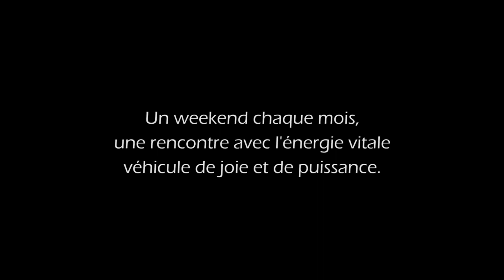Partage de bons outils pour élever son énergie et sa joie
Voici un partage d'expériences autour de la question du dépassement de soi et du second souffle. De ce fait, je mets à votre disposition (ci-dessous) une fiche pratique tirée des enseignements ancestraux du Kundalini-Yoga, ayant pour vocation de redonner du lustre à notre ceinture abdominale. La ceinture abdominale est une zone fondamentale de notre corps, car là se trouve notre réservoir de vitalité (Chi-prana-Qi) ! C'est de cet endroit que notre force est activée pour devenir parfois Kundalini ! Alors, le courage et la régularité sont les mots clefs du succès. Juste de quoi nous ouvrir à plus grand que nous.

Ce que je transmet ici m'est venu à la suite de plusieurs montées de l'énergie Kundalini. Par bribes successives, j'ai pu entrevoir la circulation qui se produisait en moi au niveau des chakras et plus globalement encore. Beaucoup de peurs et de critiques sont actuellement véhiculées à son propos. Je ne peux que témoigner de mon expérience et de celle des personnes que j'ai eu l'occasion d'assister lors de ma formation ou des mes cours. Bien que très bouleversante sur tous les plans de la normalité, je ne peux que recommander d'en faire l'expérience mais dans un cadre propice, avec des praticiens qui connaissent la manifestation. Car lorsqu'elle se déclenche, sa puissance est telle que l'esprit s'évade en laissant le corps attaché à l'expérience. Celui-ci s'agite comme un pantin dont le marionnettiste est occupé à autre chose. Le rôle du praticien qui encadre l'expérience est de protéger le corps de la marionnette de toutes blessures jusqu'au retour du marionnettiste. Cela peut être impressionnant et être accompagné d'un vent de panique pour ceux qui en sont témoins. C'est pourtant ce que l'on appelle une transe et qui peut être considéré parfois comme un transfert. Trans-sphère, un changement de sphère de conscience... Cette Transe nous ouvre à la conscience de ce que nous pouvons être fondamentalement. Cette manifestation est connue de nombreux peuples et fait l'objet d'une initiation très cadrée, très ritualisé. Nous avons perdu le contact avec cette énergie que nous contenons en nous même sans le savoir.
En tout cas pour ma part, peu de temps après ma première expérience, ma vie a totalement changée. J'ai vu le monde autrement et toutes mes constructions mentales de l'époque se sont effondrées. Un nouveau monde m'est alors apparu, dans toute sa vitalité, c'est celui dans lequel je nage maintenant et que j'ai la joie de partager avec vous maintenant.

La vidéo ci-dessous contient la séance complète animé par mes soins avec des accompagnements instrumentaux. Passer l'introduction assez détaillée du pourquoi et du comment, vous entrerez dans la séance pour une heure de pratique d'un niveau moyen à peu entrainé. Lorsque que vous aurez intégré les enchainements, vous pourrez augmenter progressivement le temps pour chaque posture, de sorte à ne pas stagner sur une plaine monotone. L'idée étant que l'on soit toujours entrain de se dépasser un peu pour descendre de vélo et se regarder pédaler. Joyeuse pratique quotidienne. Vincent Lucas